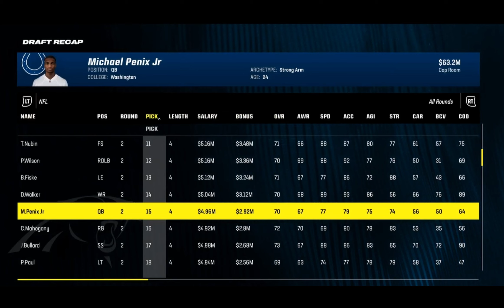Madden 24 Carolina Panthers Franchise Rebuild Ep. 1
Today we are starting a new Madden 24 Franchise series, with the Carolina Panthers. In this Madden 24 Franchise Rebuild, we will go a few seasons trying to bring this team to the Super Bowl? How will the off-season go? Tune in and find out!

I post Gaming shorts/videos, feel free to check them out if you’re interested!